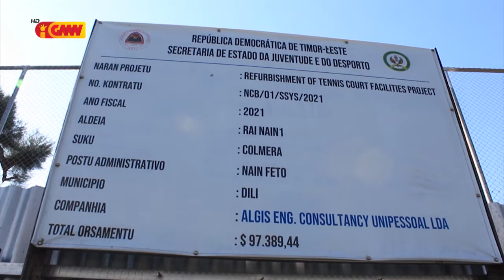Konstrusaun Kampo Tenis seidauk remata prejudika atividade Federasaun